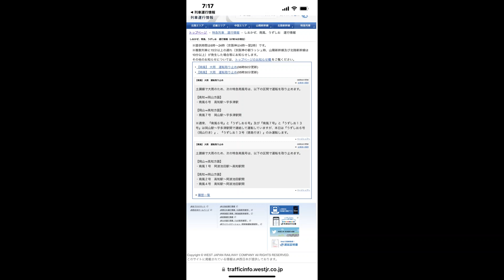【JR四国応援動画をDay1-4２配信予定！朝の特急三兄弟＋α！】瀬戸大橋線をはしる「朝の特急三兄弟＋α」！ 撮影日2023/04/07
快速マリンライナー4号高岡山行きは、快速マリンライナー4号岡山行きの誤記でした。
すいません！